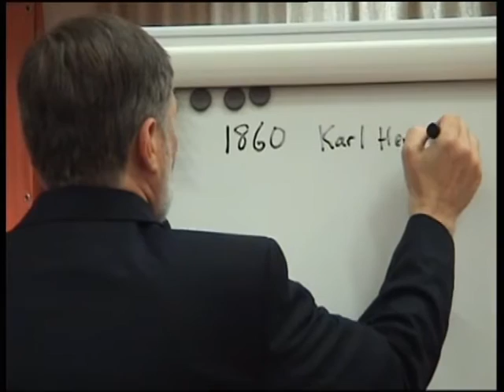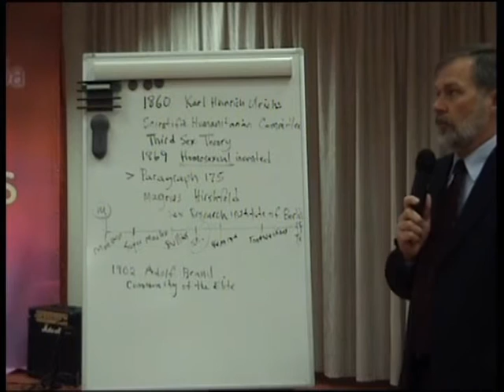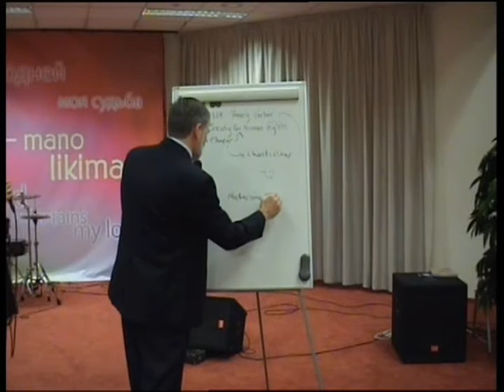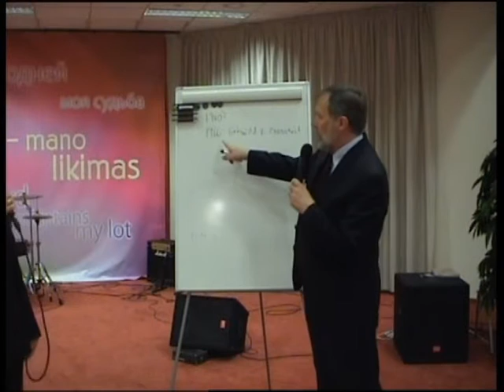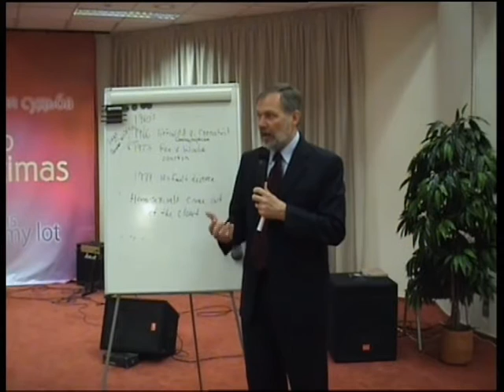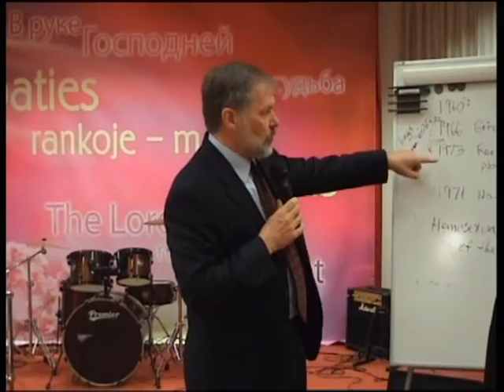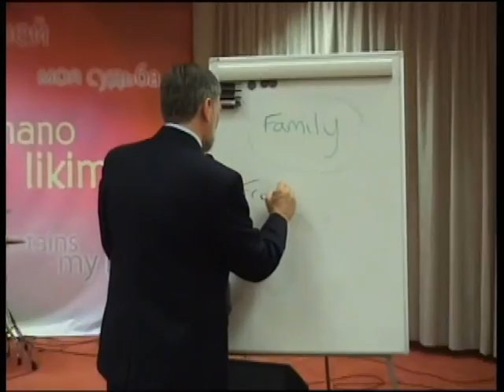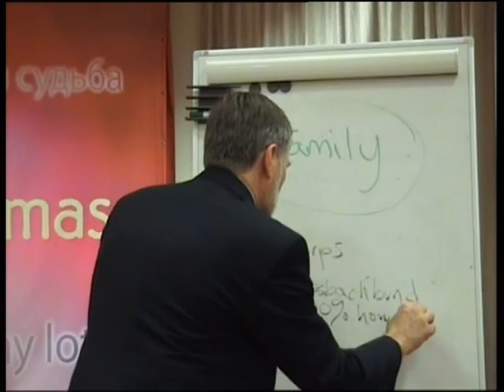Scott Lively "Homoseksualizmo judejimo isorija" 2007.05.16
Teises ir teologijos mokslu daktras is JAV